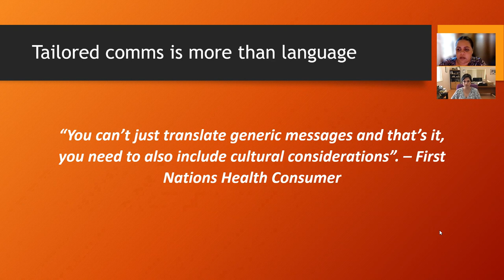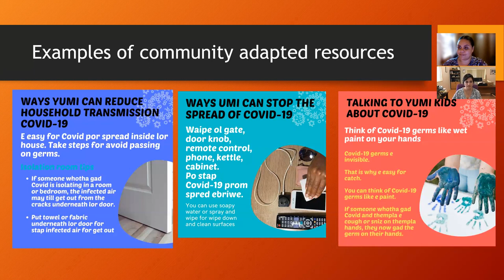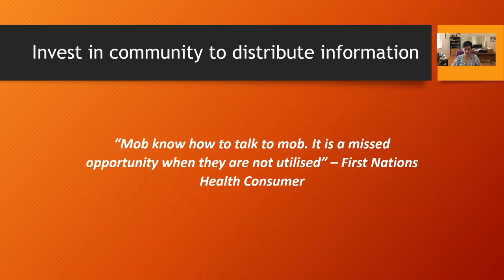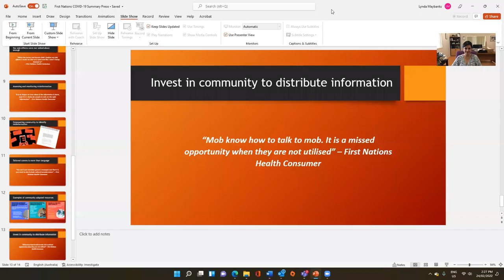The importance of tailoring the message for your audience.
Lynda Maybanks and Talei Elu share their insights on social media and the importance of tailoring comms for the audience